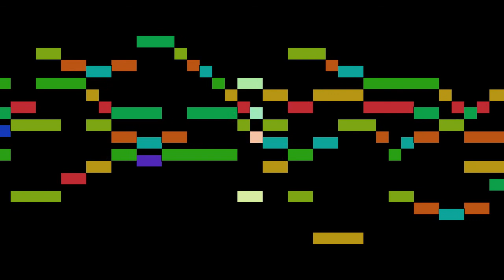Palestrina - Ricercar del ottavo tuono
An animated score of "Ricercar del ottavo tuono", from Ricercari sopra li Tuoni, by Palestrina.